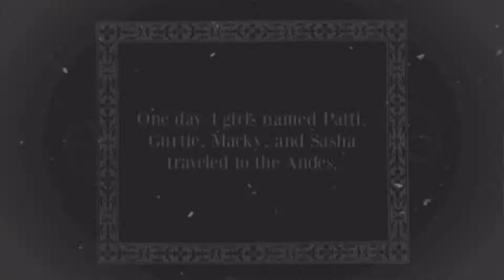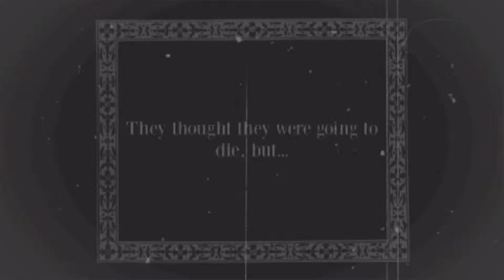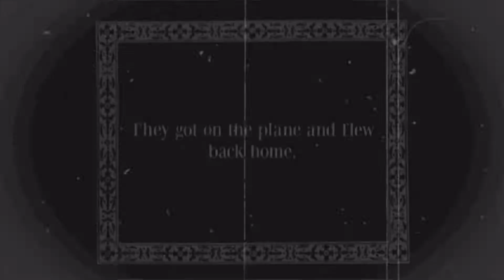SJS 2015-2016 - 5th Grade Exploratory Class / Silent Film: The Search for Baby Marmala